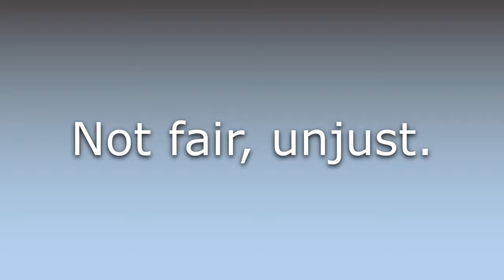What does Unfair mean?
What does Unfair mean in English? Learn the meaning of the word Unfair! How to Pronounce Unfair. Expand your vocabulary, learn words.